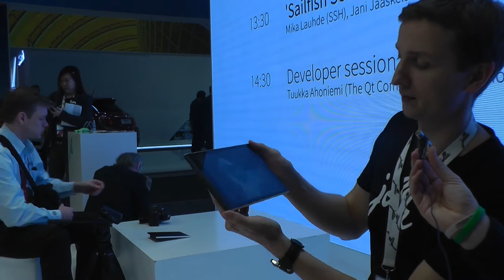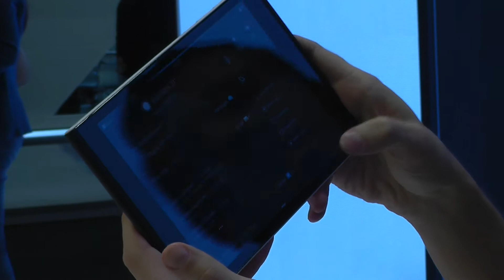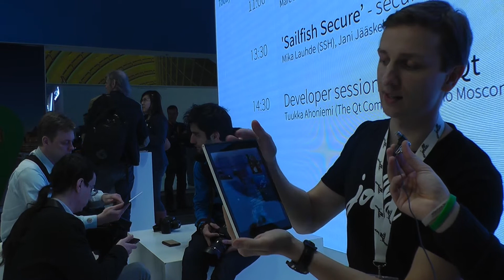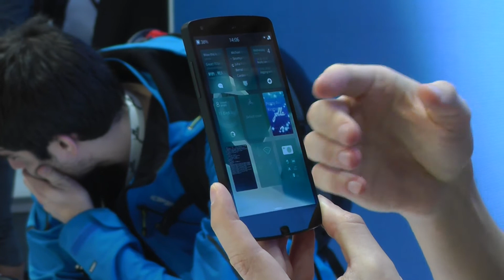Jolla Tablet & Sailfish OS Preview MWC by Spazio iTech